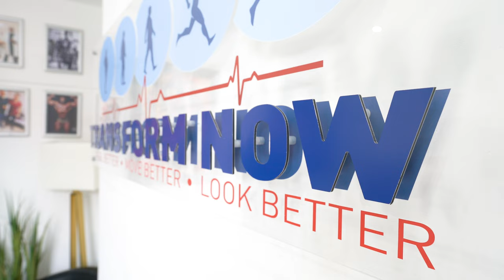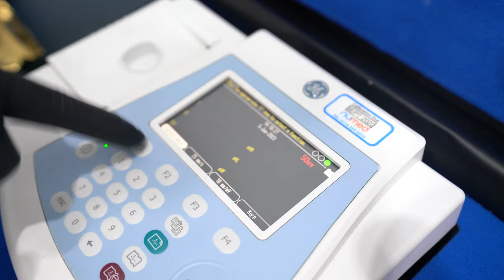What happens after using an Ice Bath every day for 30 days?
A Chill Tub can have many different benefits on the body including reducing muscle soreness, improving recovery time, decreasing inflammation and improving circulation.

Rob Carlin, Managing Director at Superior Wellness took part in a 30-day study in June 2023 to assess the benefits of using a Chill Tub in his daily routine.

WATCH THIS VIDEO TO FIND OUT THE RESULTS